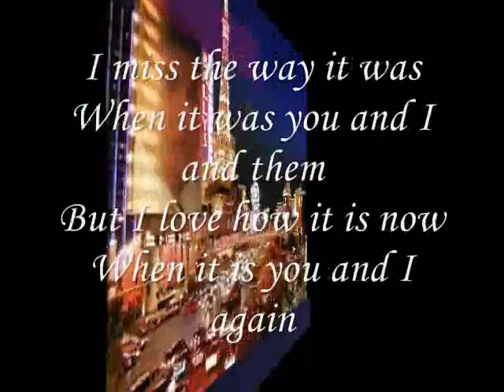I Miss You My Dear,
do.
do so
Money is an excellent servant, but the host
very bad.